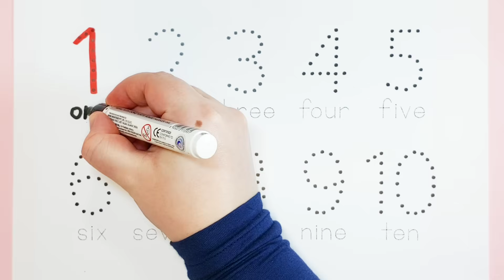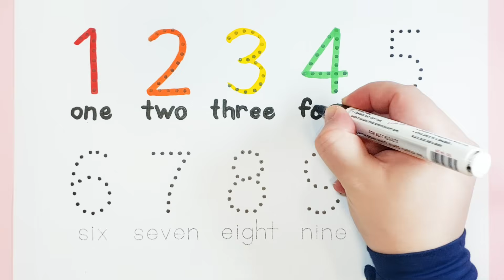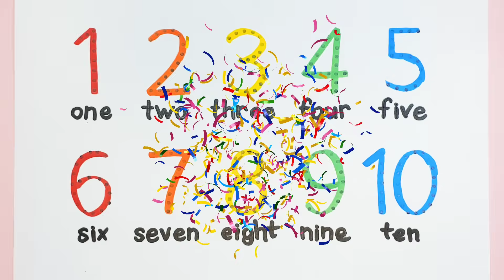Learn Numbers 1 to 10 | Numbers Song | 123 Counting Numbers for Kids | Toddlers learning video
Hello little learners!
Let's your kids enjoy learning numbers in the most fun and easy way! In this colorful and educational video, toddlers and preschoolers will sing along with the 123 Numbers Song, practice counting from 1 to 10, and develop early math skills through music and animation.

🧠 Perfect for:
👶 Toddlers & preschoolers
🏠 Home learning
👩‍🏫 Kindergarten & nursery classrooms

📚 What’s included:

123 Numbers Song
Counting numbers from 1 to 10
Bright visuals and fun animation
Simple repetition to help kids remember

🎯 Helps children:

Recognize and count numbers
Develop listening and memory skills
Build a strong foundation in early math

learn numbers
numbers song
123 numbers
preschool numbers
kindergarten math
123 song for children
fun numbers for kids
number tracing
count and write numbers
kids learning video
educational numbers video
preschool learning
number tracing for kids
write numbers 1 to 10
123 tracing
toddlers learning videos
writing practice for kids
how to write numbers
learn to write 123
learning numbers for toddlers
number recognition for kids
counting numbers for preschool
easy counting for toddlers
how to count numbers
kids learn numbers
123 numbers for kindergarten
fun counting for kids
interactive numbers video
learn numbers with music
numbers video for babies
numbers practice for kids
number activities for preschool